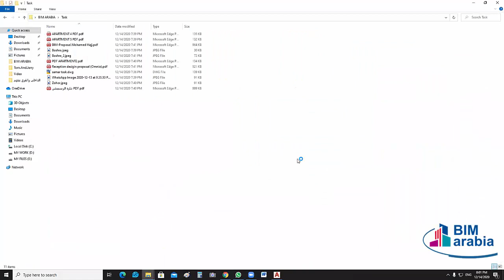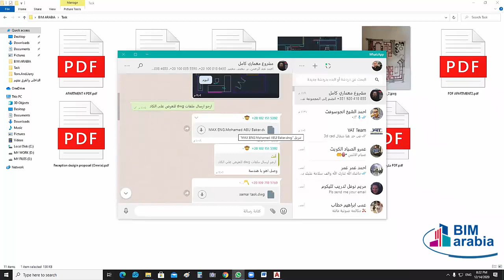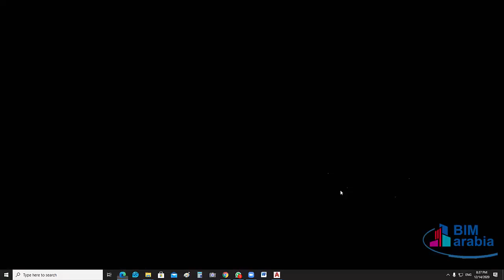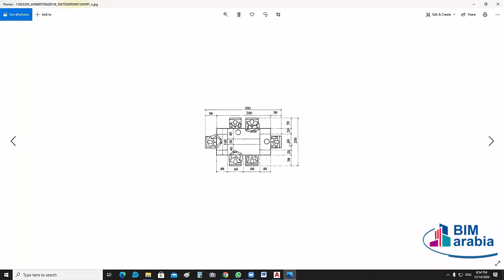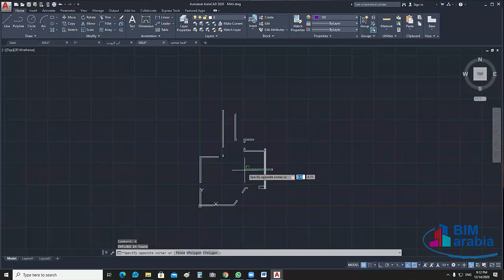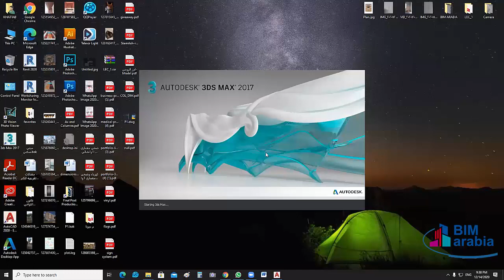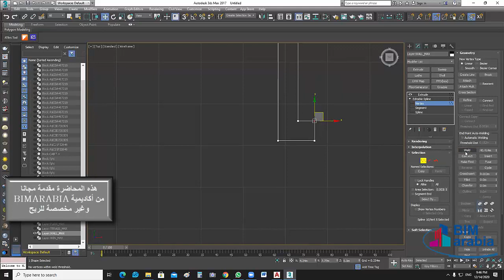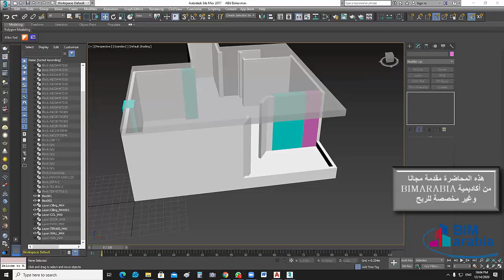مشروع معماري كامل 04